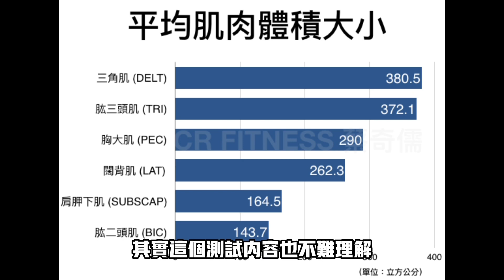三頭肌不是小肌群?關於大小肌群的區分！搞懂三大肌群有多重要？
大小肌群是如何區分的？
三大肌群有多重要？
來自網友的疑惑
一併解答